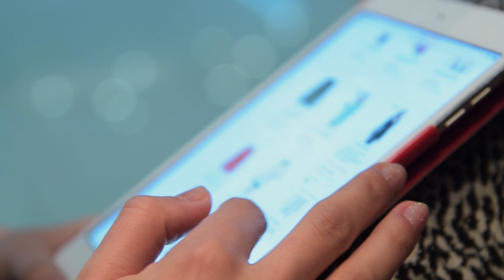HAY KONFEKSİYON LIFE STYLE'DA.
HAY KONFEKSİYON GENEL MÜDÜRÜ ÖZGÜR ÜÇGÜL LIFE STYLE PROGRAMINA KONUK OLDU. İYİ SEYİRLER.